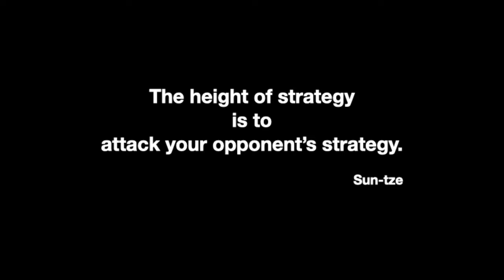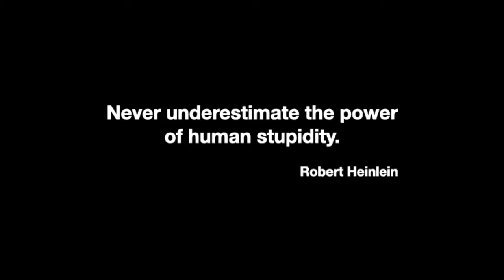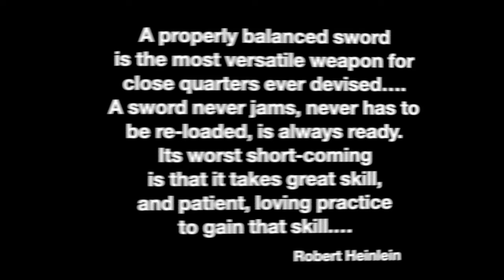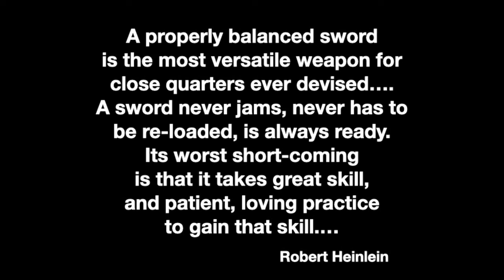Would a Gun Always Beat a Sword?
In a fight where one person had a gun and the other had a sword, which would win?
Many people are fascinated by the idea of “mismatched” weapons, but the reality is very different from the fantasy.
What are the important misconceptions that people often have about such a “contest”?
To begin with, a lot of people assume a gun would ALWAYS beat a sword- and that is not true.

00:00 Intro: Don’t Bring a Gun to a Swordfight
00:21 Comments that prompted this video
00:49 Four Very Serious Mistakes
01:22 Misunderstanding Strategy
02:11 None of the four strategic positions are inherently better
02:48 David and Goliath
04:20 Underestimating Your Opponent
05:02 The 21 Foot Rule
06:05 Pistol Class
07:42 What if You Miss?
08:33 What if You’re Really Good, and Don’t Miss?
09:10 Underestimating the Effect of Fear
11:08 It is Possible to Manage Fear, With the Right Training, Which Most People Do Not Have
12:21 Misunderstanding the Relationship Between the Warrior and the Weapon
12:30 Sabre Story
13:21 A Fighter Doesn’t Use a Weapon; a Fighter IS the Weapon
14:33 La Belle: Don’t Get Your Self Defense Training From the Movies

Referenced in the video:

Movies:
The In-Laws 1979 Arthur Hiller
Raiders of the Lost Ark
The Magnificent 7 (1960)
Cool Hand Luke
Romeo & Juliet (Zefferelli)

Books:
The 51st Dragon by Heywood Broun
Glory Road by Robert Heinlein

Please watch the video before commenting. Just sayin’.